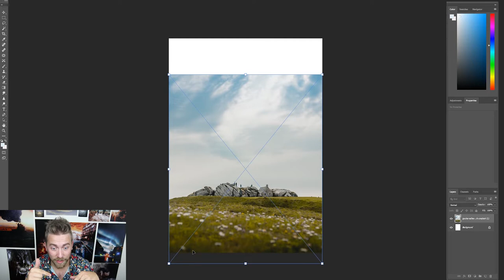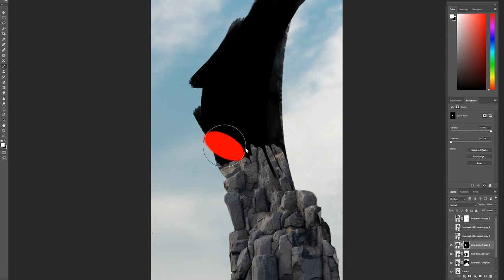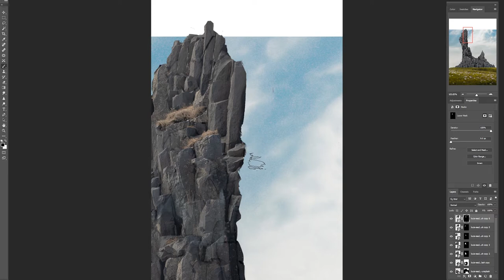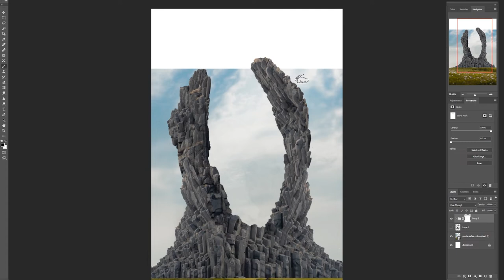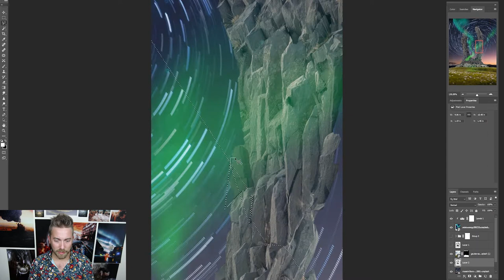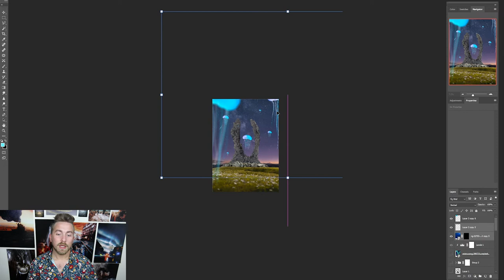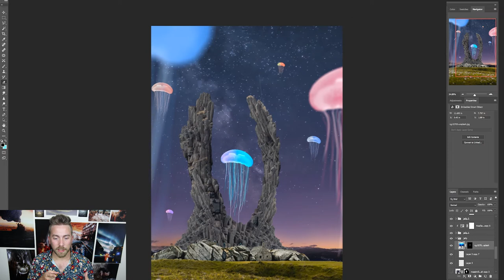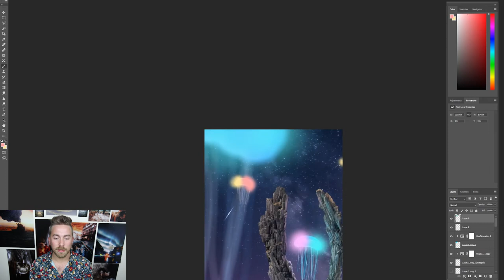You ASKED for it! How did I Do this?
After watching the video 10x I realized I talk really slowly sooo maybe speed it up ahahah sorry for that, but with time I hope to get better ^^

Okay you guys asked for it on my Instagram so I had to make a video on How I do a creation like this, really hope you enjoy this gorgeous Landscape photo manipulation and if you have any suggestions for my next videos just let me know on the comments bellow!

Camera & Lenses:

- Canon 80D

- Canon EF 50mm 1.8f

- Tamron SP AF 17-50mm F/2.8

Desktop + Peripherals:

- HP 22es LED Backlit Monitor

- HP OMEN 870-213w Desktop PC

- HUION PAD TABLET

Microphone:

Blue Yeti USB Microphone

Studio Lights & BG:

CRAPHY 2000W Photography Studio Set

(every link from this list is an Associate's link so if you use them to make a purchase you will be helping me out)